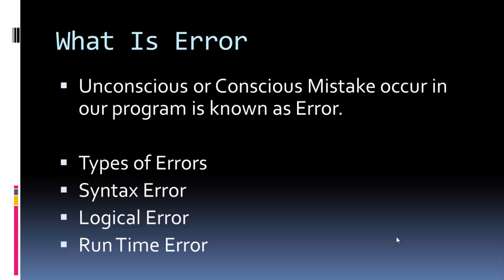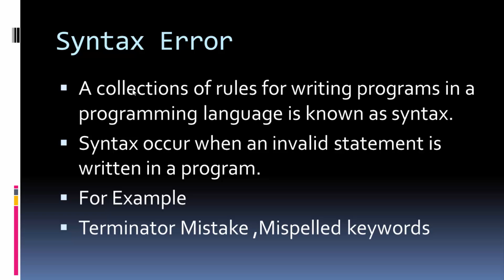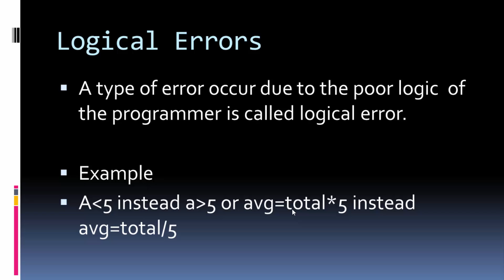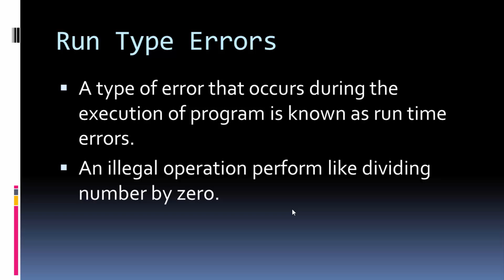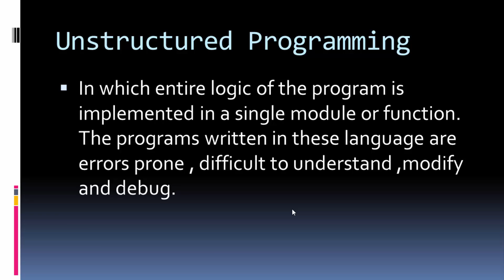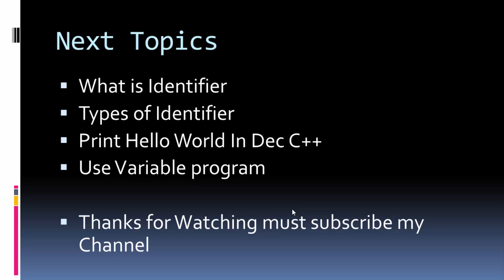What is Error in C language|| Structure and Unstructured Programming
C language
FLCS Academy